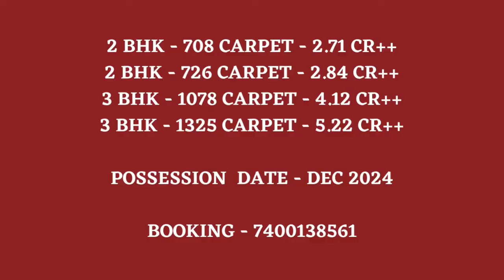Nirvana by runwal group at parel, mumbai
Imagine for a moment, what residing amidst tranquility feels like. A serene, captivating global farfar from the chaos of metropolis life, but nestled withinside the very coronary heart of the metropolis. An eight-fold direction main you to a home, wherein each breath fills you with peace. Each direction carved for a chilled revel in. With Right Concentration, Right Effort, Right view, Right Aspiration, Right Mindfulness, Right Livelihood, Right Action and Right Speech, Welcome to Nirvana, an area this is clearly proper for you.
Runwal Nirvana Parel welcomes the area of bliss with state-of-artwork amenities, extremely good connectivity, posh location, and splendid revel in giving us an exceptional way of life. The tower is obtainable through one of the famous builders, Runwal Developers. Nirvana brings consolation with their distinctive houses which bring the proper aspiration, proper mindfulness, proper livelihood, proper action, and area defining the proper for us. The tower, being located withinside the coronary heart of the metropolis marks its presence with the breathtaking perspectives of the glistening Arabian Sea and brilliantly red-orange sundown on the way to similarly decorate the calming revel in of you & your cherished ones. The lush & exceptional greenery with the high-tech infrastructure integrates the sensation of the brand new global. It increases the fame and creates an entire new way of life and surpasses the expectancies of an individual.

how to make money online, how to make money in business, how to create passive income these are hew question running everyday in our mind. keep watching my videos will get tips on really what to do.